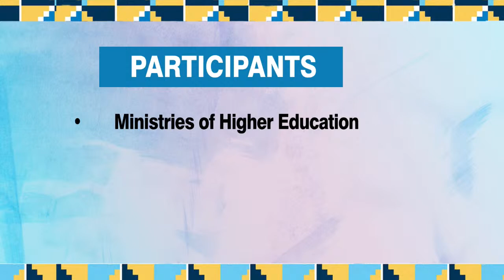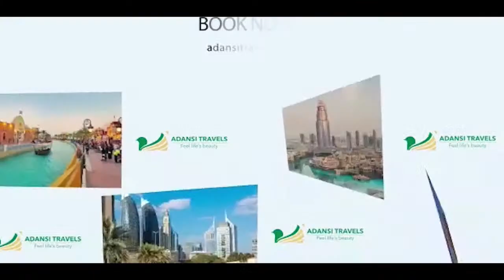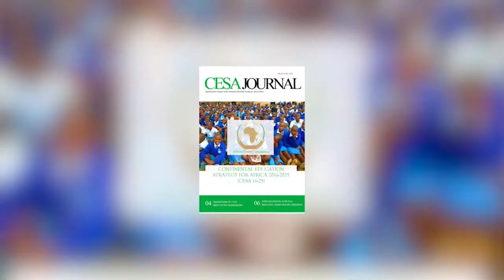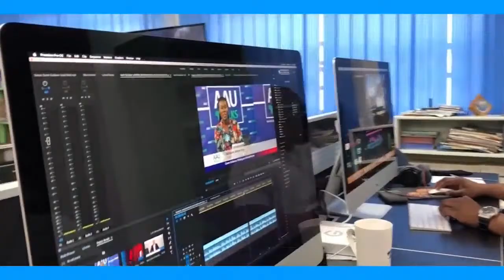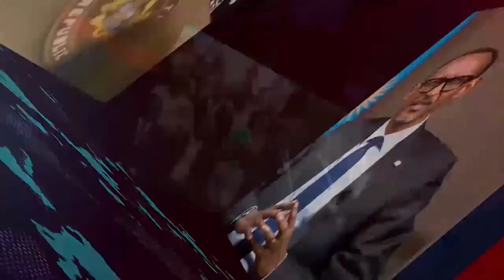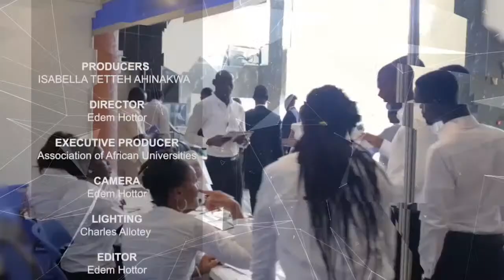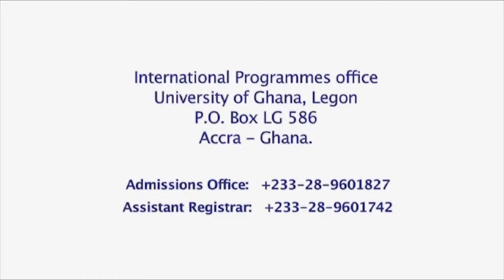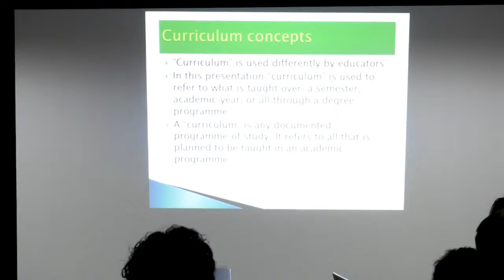ASSOCIATION OF AFRICAN UNIVERSITIES : AAU TV LIVESTREAM